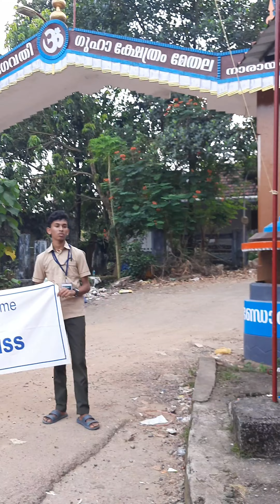GMHSS Cheruvattoor # വലിച്ചെറിയുന്ന പ്ലാസ്റ്റിക്കിനെതിരെ എൻഎസ്എസ് വളണ്ടിയേഴ്സ്